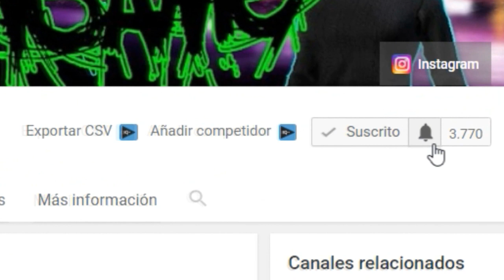🔥CONSIGO EL MEJOR SARTEN DE TODO FREE FIRE🔥 - Nuevo Sarten Sandia En Free Fire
Ya tenemos pagina de facebook.

Gracias por el apoyo mi gente hermosa. vamos por esos 1000 subs. ❤️